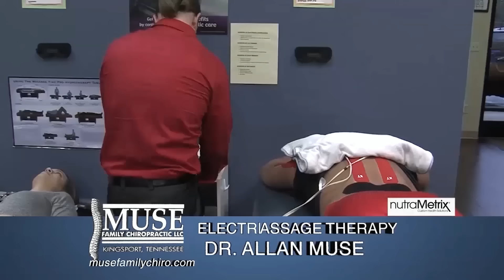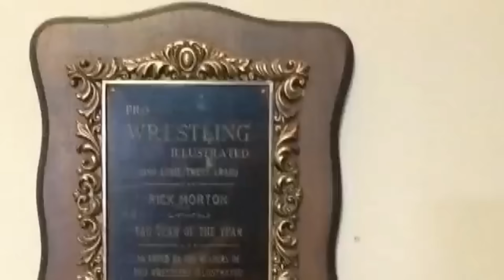NWA Smoky Mountain TV - August 1, 2015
NWA Smoky Mountain TV for August 1, 2015
Support NWA Smoky Mountain Wrestling:
NWA Smoky Mountain - The South's #1 Wrestling Promotion!